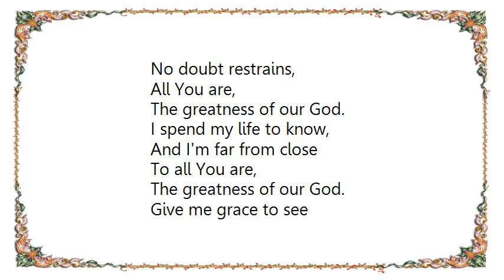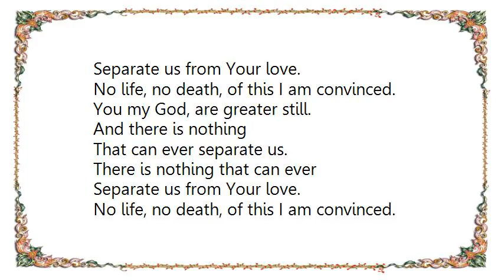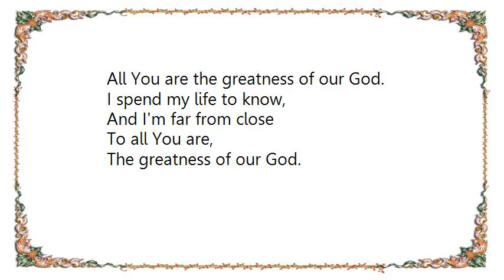Hillsong - The Greatness of Our God Lyrics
[Lyrics Hillsong - The Greatness of Our God]
Give me eyes to see
More of who You are
May what I behold,
Still my anxious heart.
Take what I have known
And break it all apart
For You my God, are greater still.

No sky contains,
No doubt restrains,
All You are,
The greatness of our God.
I spend my life to know,
And I'm far from close
To all You are,

Give me grace to see
Beyond this moment here.
To believe that there
Is nothing left to fear.

That You alone are high above it all.

No sky contains,
No doubt restrains,
All You are,

And there is nothing
That can ever separate us.
There is nothing that can ever
Separate us from Your love.
No life, no death, of this I am convinced.
You my God, are greater still.

And no words can say, or song convey,
All You are the greatness of our God.